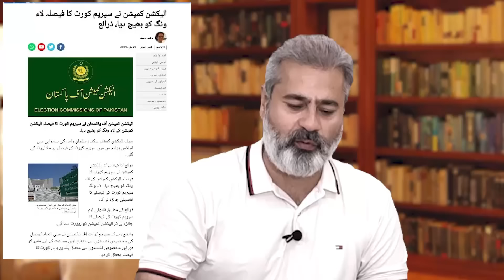Latest Offer and Then Refusal: What Did Imran Khan Say? | Imran Riaz Khan VLOG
تازہ ترین آفر اور پھر انکار: کپتان ڈٹا ہوا ہے | امریکی سفیر سے کیوں ملے؟ | مخصوص نشستوں سے متعلق اپڈیٹ: ایک اور سکینڈل | عمران ریاض خان وی لاگ